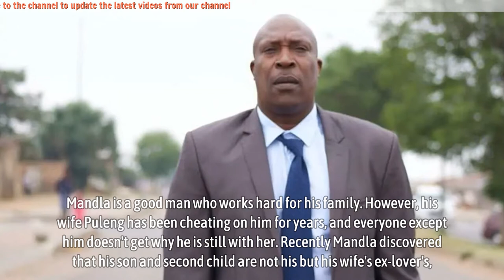Patrick Mofokeng, ‘Mandla’ from Lingashoni is set to join Generations The Legacy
South African actor Patrick Mofokeng is one of the most loved seasoned actors on screen at the moment because of his talent and versatility. The actor has held many illustrious roles in his long career and seems not to stop anytime soon. Patrick Mofokeng is set to join the cast of Generations The Legacy soon among all the projects he is working on.

The actor has been holding the lead role of Mandla Cele in the 1Magic drama series Lingashoni and fans love his role. Despite being a man who is blinded by his love for his first wife, Mandla is a good man who works hard for his family. However, his wife Puleng has been cheating on him for years, and everyone except him doesn’t get why he is still with her.

▬▬▬▬▬▬ஜ۩۞۩ஜ▬▬▬▬▬▬
🎥 MAY YOU WILL LIKE:

▬▬▬▬▬▬ஜ۩۞۩ஜ▬▬▬▬▬▬
🎥 MORE VIDEO BIOGRAPHY SOUTH AFRICA: